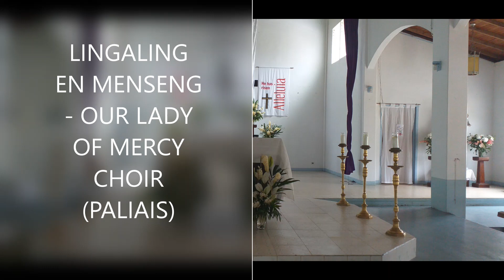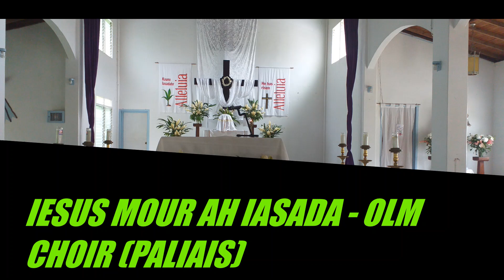PAHSOHPA 2020 - OLM PARISH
Pwihn en Koul en Paliais (Our Lady of Mercy)